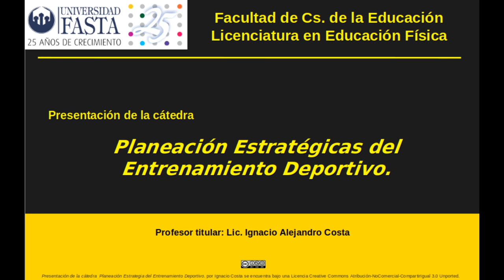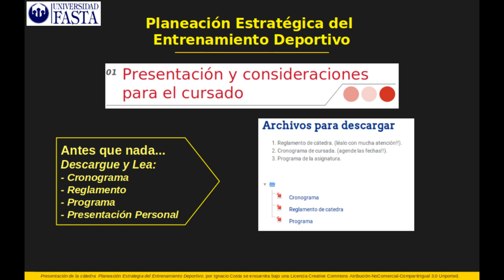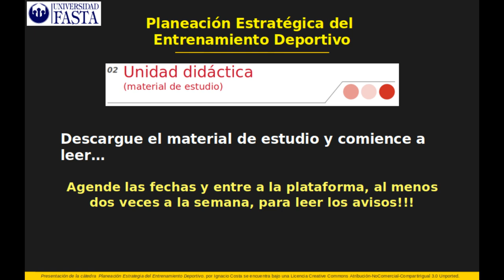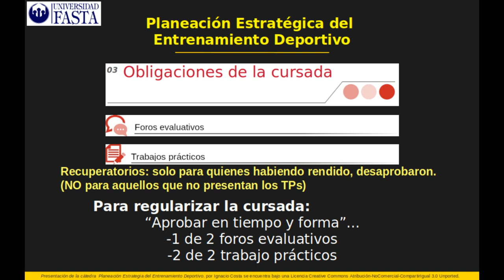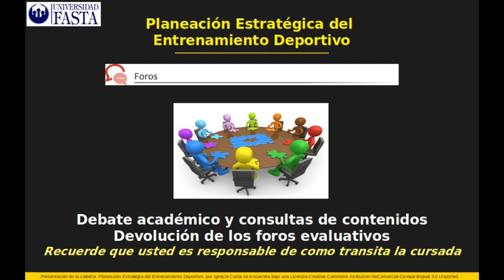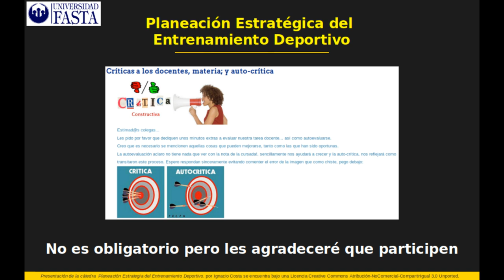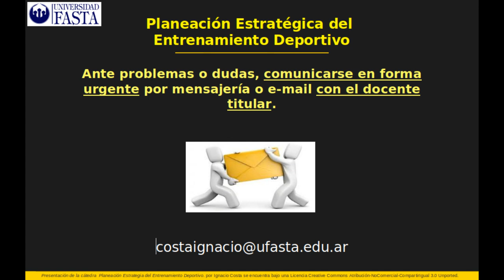Presentación de cátedra Planeación del Entrenamiento, Lic. En Ed. Física, Universidad FASTA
Presentación de cátedra "Planeación Estratégica del Entrenamiento Deportivo", perteneciente al primer cuatrimestre de la carrera de la Licenciatura en Educación Física, de la Universidad FASTA.
Título con validez oficial (Ministerio de Educación y CONEAU), con dictado on-line en toda la República Argentina.